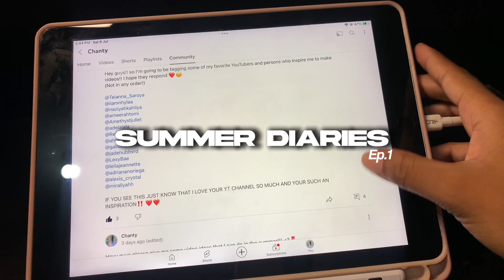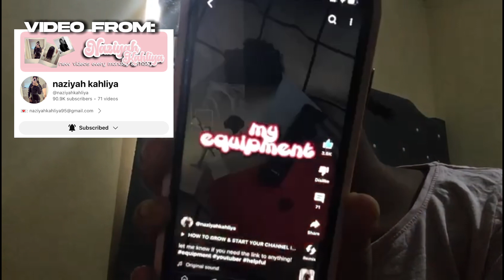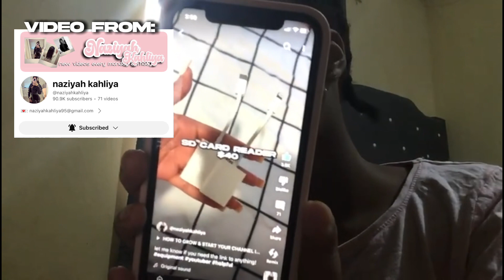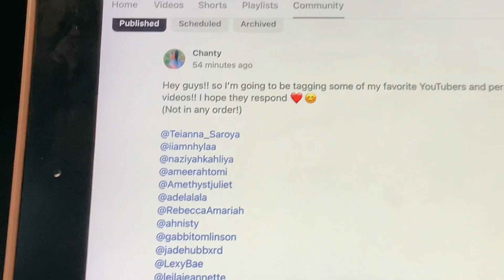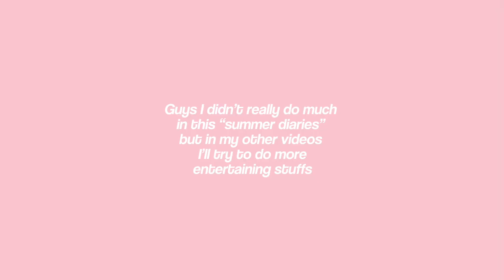SUMMER DIARIES 001 ☀️🌴 || popcorn, skincare, nails + more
✧.* Hey guys ✧.*

Q&A 🎀
Fav color ➸ Pink 💗
Religion ➸ Christian ✝️
Age ➸ 13 (April 27🎉)
Grade ➸ Grade 7
Nationality ➸ Jamaican 🇯🇲

What do you film on? iPhone XR
App : CapCut
Thumbnail: Phonto or Canva
Tripod : yes

If you ask: “Can we be friends?”
Ans : Well sure! 🎀

Trust in the Lord with all thine heart and he shall direct thy path ❤️🙏

Love you guys, have a great day/night ❤️

—Chanty 💕